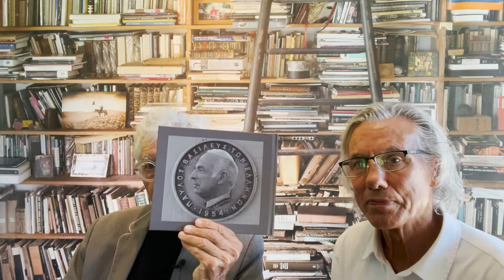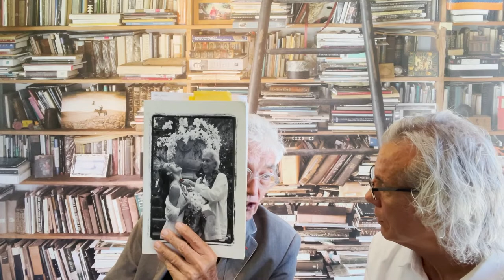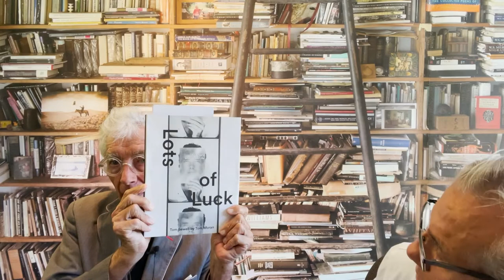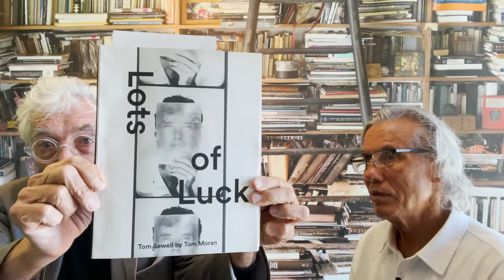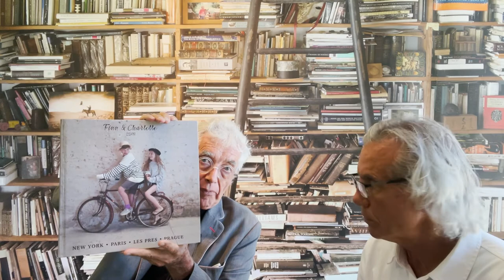My Special Guest Series Today Features A Conversation with Tom Sewell — Artist Extraordinaire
THIS INTERVIEW WAS INTERRUPTED BY FB FOR UNKNOWN REASONS. I then recorded it off line. It was a beautiful conversation and will be posted on Facebook, YouTube, IGTV, SoundCloud and other platforms in a few days. A must watch, I think. 🙏❤️
ps: I will soon record offline and post
on multiple platforms, starting soon.
From the Sewell Studio Haiku,
Maui, Hawaii
Alan Clements Podcast As I See It March 25, 2022